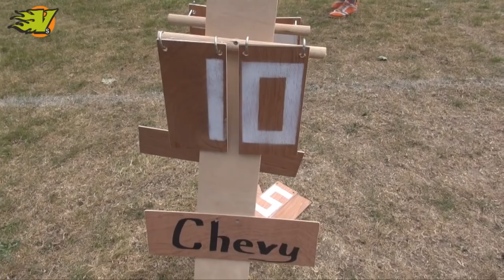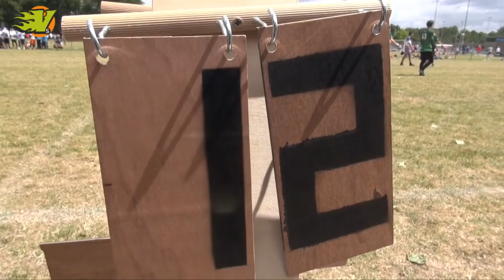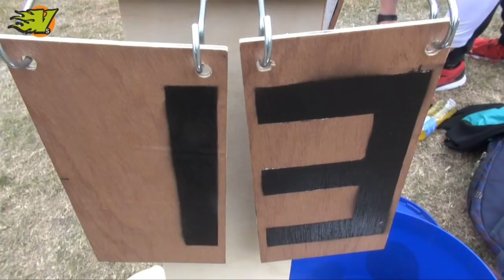Windmill 2018 - CUSB La Fotta vs Chevron Action Flash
Windmill Ultimate Tournament 2018 Amsterdam
CUSB La Fotta (IT) vs Chevron Action Flash (UK)
Friday Game - Open Division
more games available on Windmill Channel